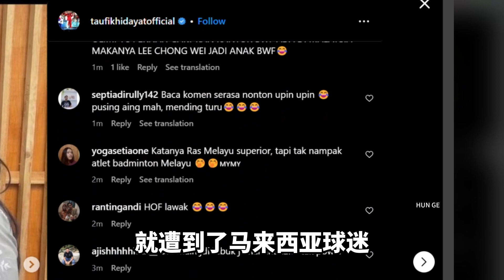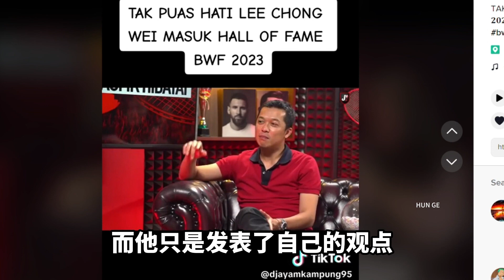道菲质疑李宗伟的名人堂入选原因: "因为羽联办公室在大马?"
道菲在接受印尼的电视台访问时提出质疑，不明白为什么李宗伟能够入选世界羽联名人堂，是不是因为世界羽联的办公室就在马来西亚的原因。

随后，他更是在社交媒体上指出，李宗伟究竟赢过什么冠军？东运？亚运？世锦赛还是奥运会？

“你会选谁？拿过10枚银牌还是1枚金牌的选手?”

00:00 道菲质疑李宗伟入选名人堂原因
00:42 李宗伟不理解为什么道菲会质疑他
01:08 道菲已向李宗伟道歉
01:39 世界羽联要把标准设立好